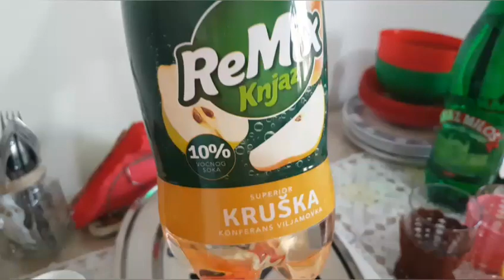MUKBANG WITH MY FRIENDS//HOTPOT BIRTHDAY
Hello Guy's I'm A Filipina currently living in South East Europe together with my husband Boxing and Kickboxing it's my better workout 🥊🥊

Enjoy life go out with friends and eating
Life is beautiful live love and laugh..